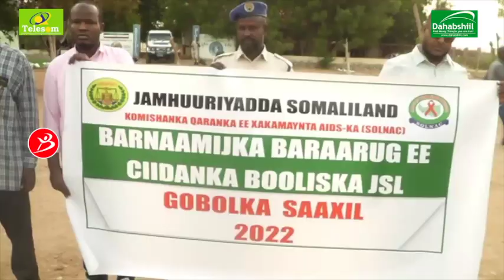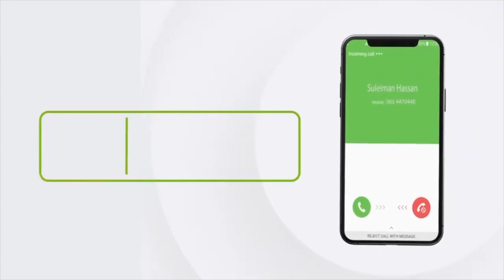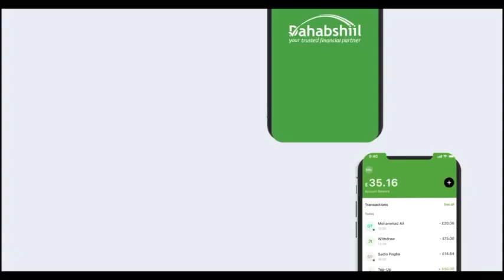Komiishanka Xakamaynta Xanuunka HIV/ADISKA Oo Wayci Galin Ka Sameeyay Magaaladda Berbera